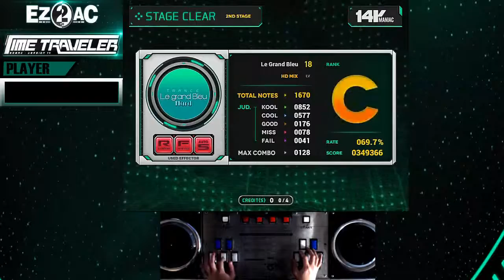[EZ2AC TT] 14Kmaniac : La Grand Bleu (HD 18)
첫클